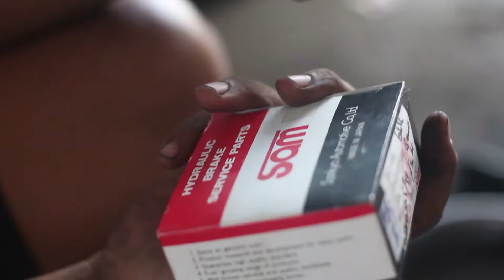handrem honda genio tidak pakem / vlog bengkel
oke lur
sudah lama tidak ngonten,kali ini kita mendapatkan pasien honda genio dengan keluahn pada saat di handrem tidak pakem
setelah kita bongkar dan saya cek ternyata camnya macet.

GARAGE LOYAL
Channel ini tentang seputar dunia per bengkelan dan edukasi seputar masalah mobil.
Cmiw..

Backsound music :

Blue Wednesday - All That Jazz